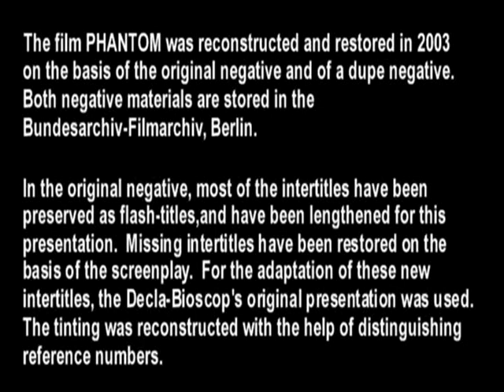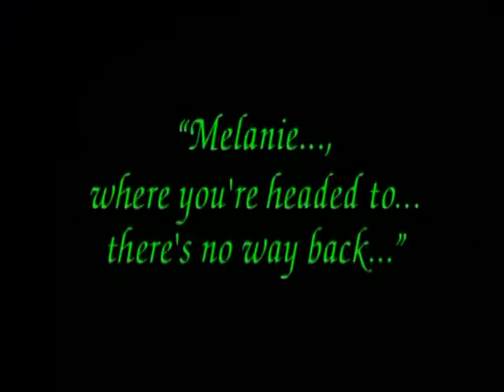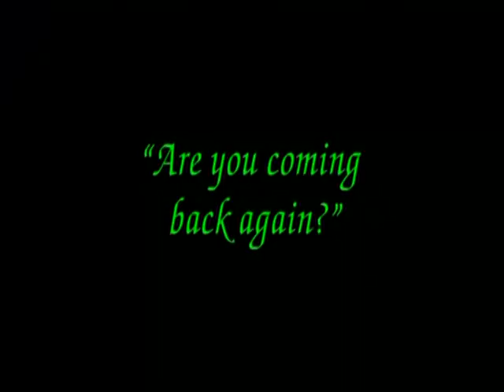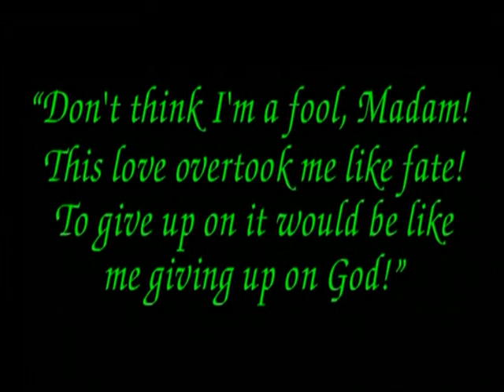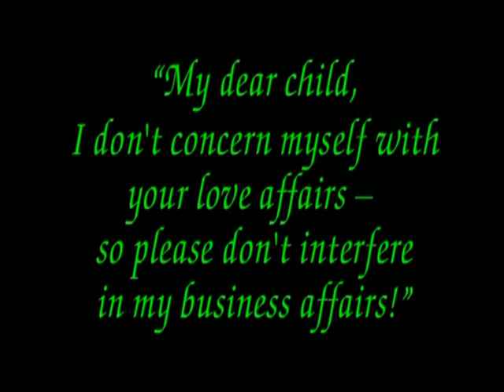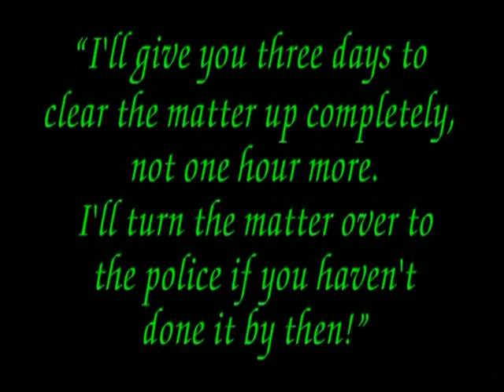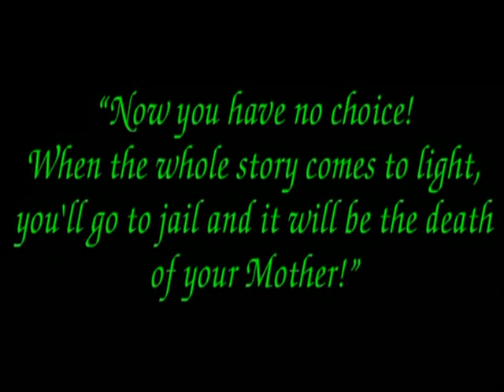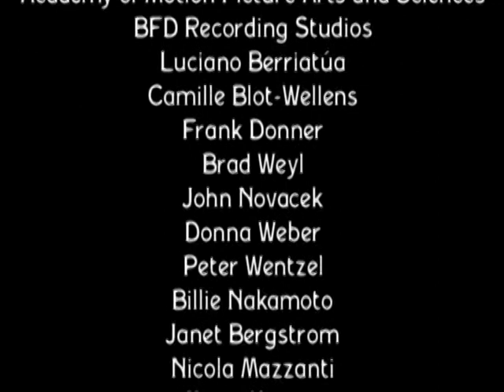Phantom (1921) F.W. Murnau | Expressionism | Silent Era | FULL MOVIE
Alfred Abel is a store clerk who almost goes crazy when he sees the apparition of a girl driving a team of white horses.